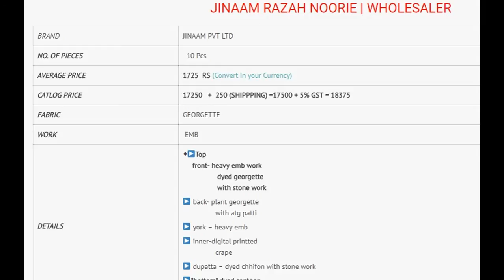JINAAM RAZAH NOORIE GEORGETTE EMBROIDERED WHOLESALE CALL WHATSAPP +91 8828391569